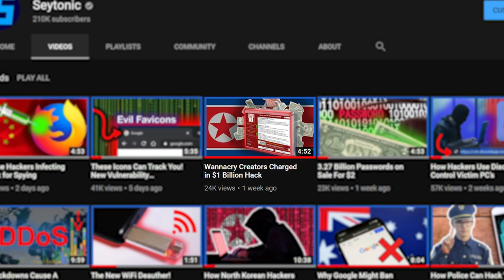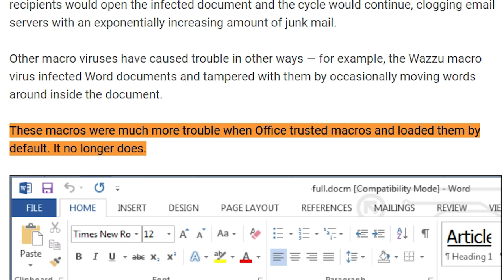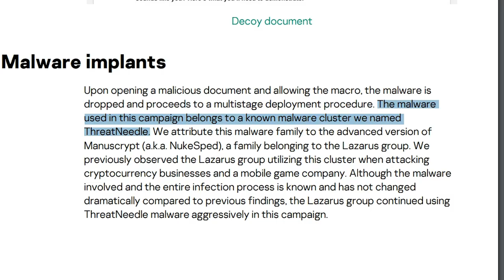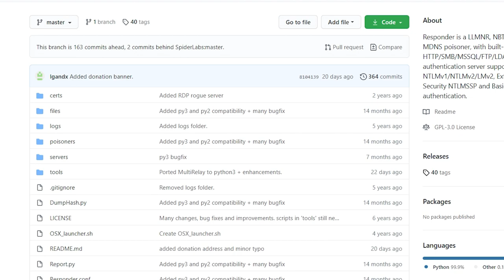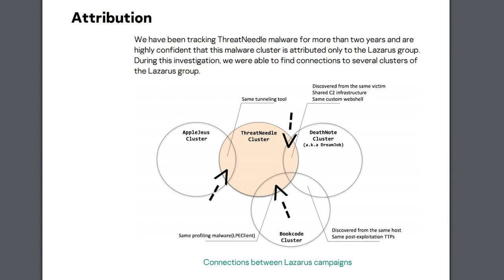How North Korean Hackers Used 'Word' to Hack Russians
Timestamps:
0:00 Intro
0:26 Who Is This Hacker Group?
0:49 What Is Spear Phishing
1:21 How They Got In
2:00 Funny Twist
2:40 Malware Deployed
3:12 They Hacked the Admins
3:38 How They Exfiltrated Their Loot
3:51 Covering Their Tracks
4:15 Other Major Hacks They're Responsible For